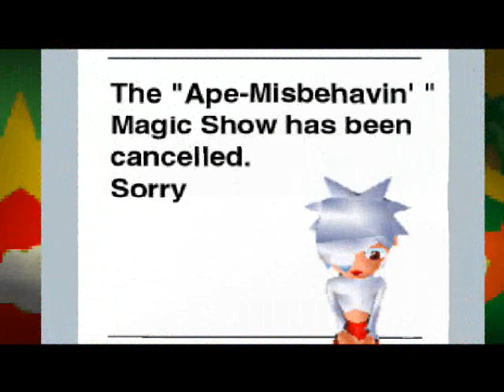Let's Play Ape Escape 37: PUNCH!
PUNCH!